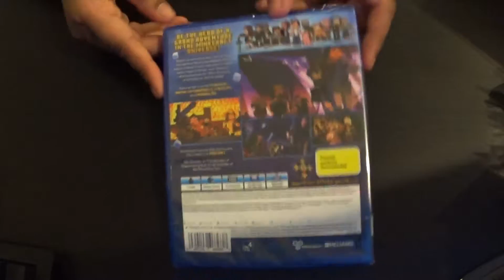Unboxing Minecraft: Story Mode - The Complete Adventure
Minecraft: Story Mode - The Complete Adventure
Unboxing
Playstation 4